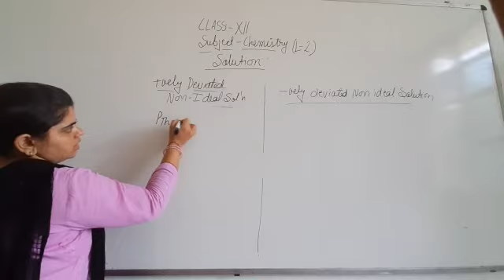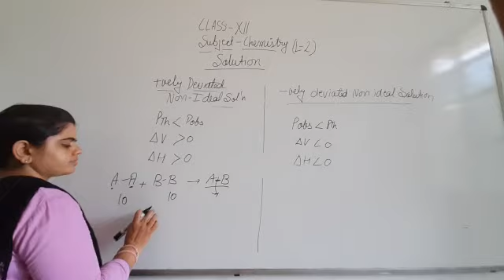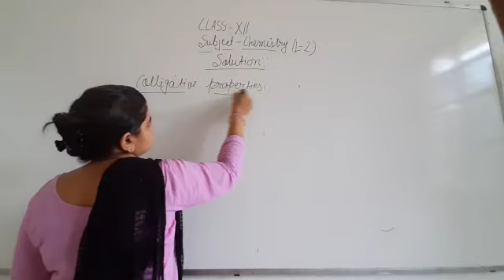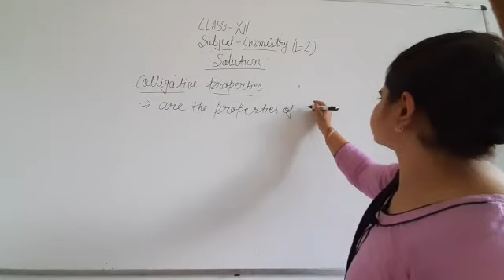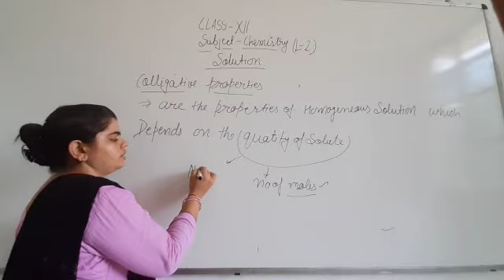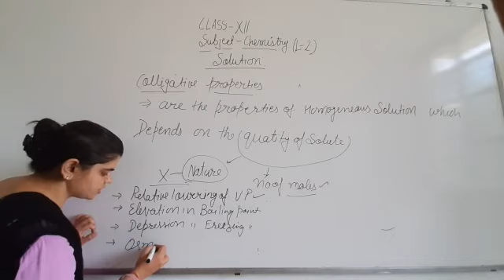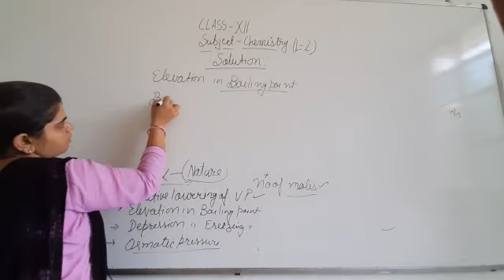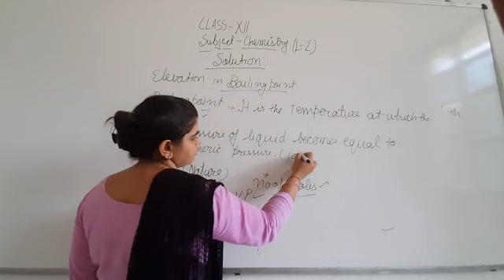JIET CONVENT SCHOOL CLASS-12TH SUBJECT- CHEMISTRY LESSON-02 TOPIC- SOLUTION